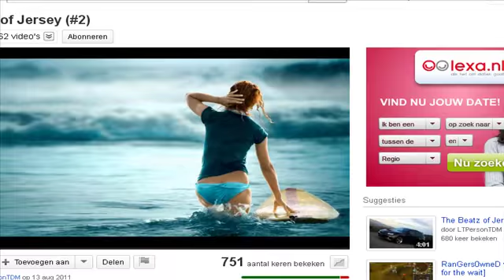Runescape: Demonic Hp Edge pking clips [Turm/ss/dds/claws] + Duel arena Max hitting "454 - 371" DDS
Hey what's going on youtube,

Just made another video, nothing special hope you guys enjoy yourself watching it :).